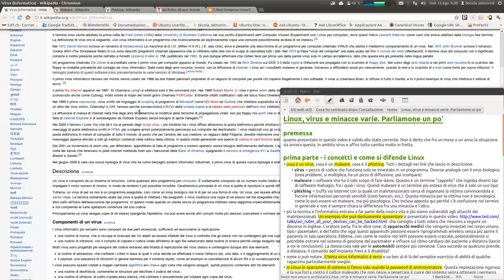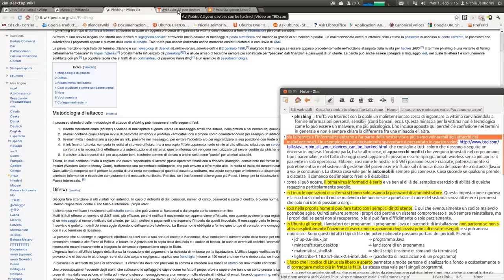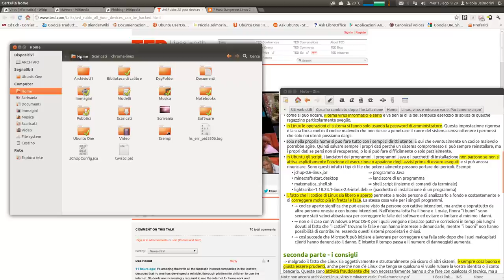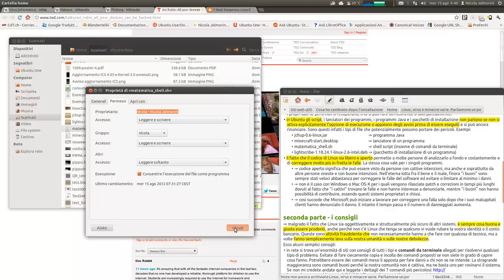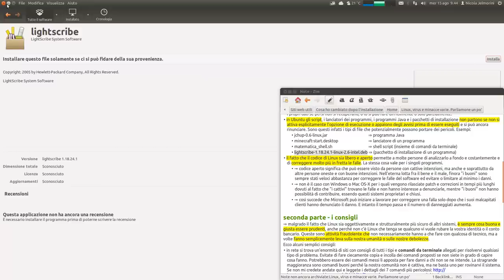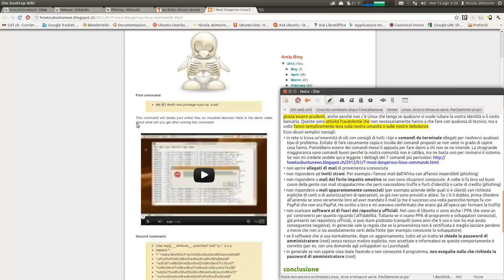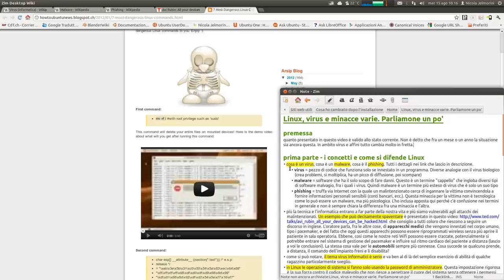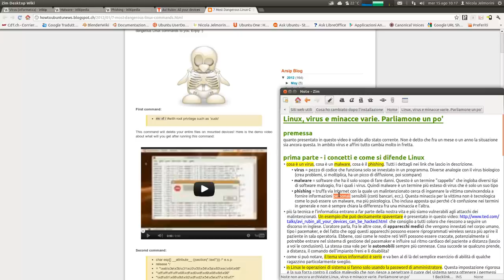Linux, virus e minacce varie. Parliamone un po'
PREMESSA
quanto presentato in questo video è valido allo stato corrente della data del video. Non è detto che fra un mese o un anno la situazione sia ancora questa. In ambito virus e affini tutto cambia molto in fretta.

PARENTESI DIVERTENTE: all'inizio del video pronuncio un paio di volte in modo errato il termine phishing, per poi correggermi in diretta andando sul traduttore di Google per ascoltare la pronuncia corretta. Può essere utile sapere che c'è questa possibilità a portata di click :-)

In questo video ho voluto esporre qualche concetto e qualche considerazione per evidenziare quanto sia importante il tema delle minacce informatiche e quanto sia pericoloso sottovalutarlo. Elenco anche qualche consiglio che può sempre essere utile ad evitare i pericoli maggiori. Ritengo che ancora troppo spesso questo aspetto sia sottovalutato dall'utente comune che magari, non essendogli finora mai capitato nulla, tende a sentirsi immune e invulnerabile, anche se così non è.

La tecnologia avanza rapidamente e ci offre innumerevoli vantaggi, rendendoci la vita indubitabilmente più confortevole, ma come per tutte le cose di questo mondo nasconde anche un lato oscuro che può sfruttare le stesse potenzialità del lato positivo. Quindi attenzione, e agire sempre con prudenza, anche se non bisogna certamente diventare paranoici.

I 7 comandi più pericolosi in un terminale Linux

Definizioni e dettagli su virus, malware, phishing, ecc.